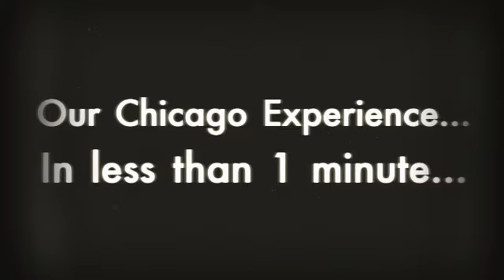Our Chicago Experience in less than 1 minute